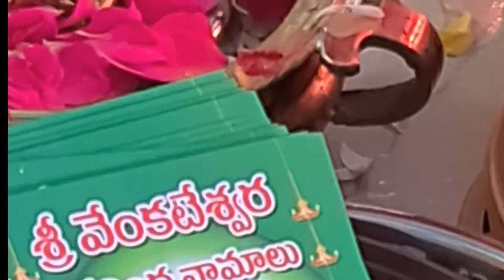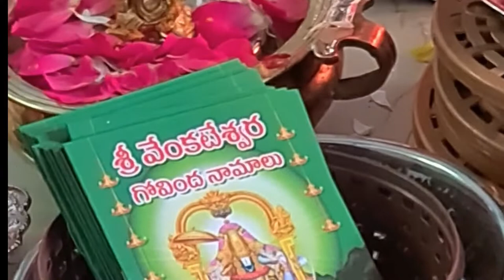నా సంక్రాంతి నోములు-2022||sankranthi nomulu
సంక్రాంతి-2020

nomulu 2022